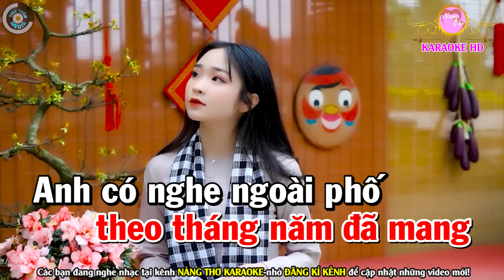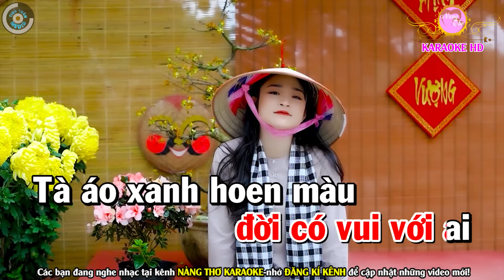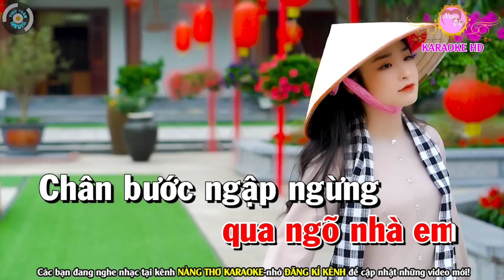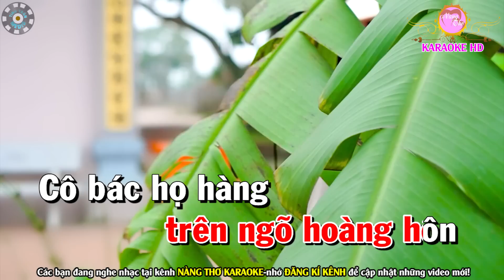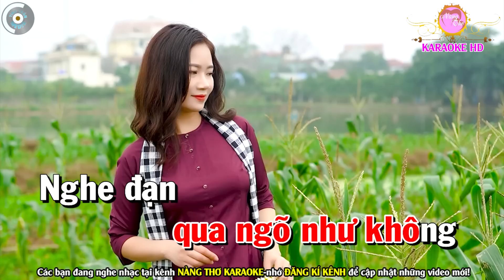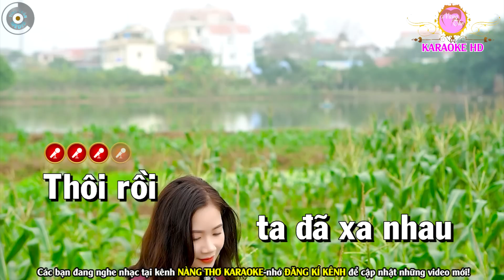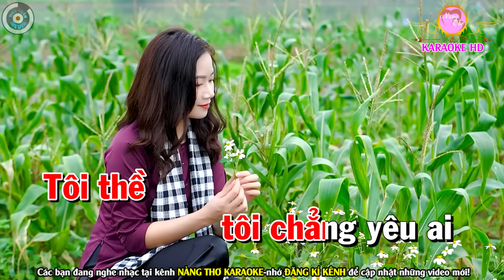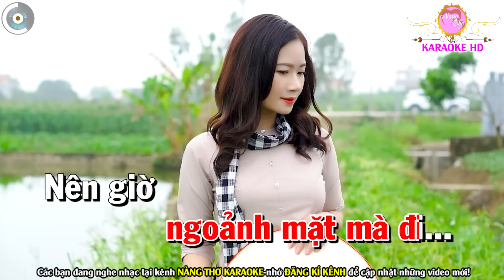Chuyện Tình Không Dĩ Vãng Karaoke Bolero Nhạc Sống Tone Nữ ( Phối Mới ) | Nàng Thơ Karaoke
Bài hát : Liên Khúc Chuyện Tình Không Dĩ Vãng
Sáng tác : Nhiều Tác Giả
Thể loại :  karaoke
trình bày : Nàng Thơ Karaoke